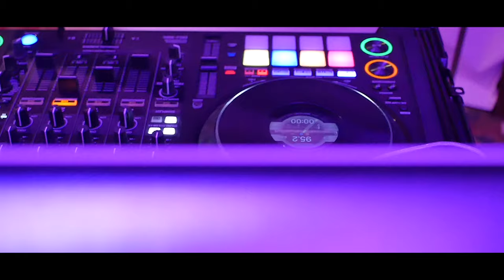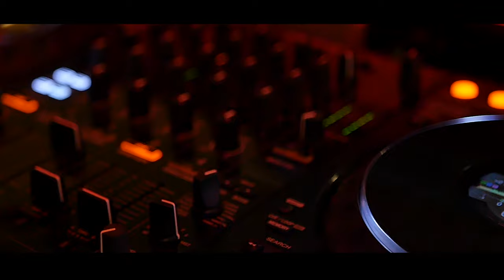Clife DJ Company private event promo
We made this video to show you a little bit of what we do for a private event.

Credits:
Video by Ely Apor